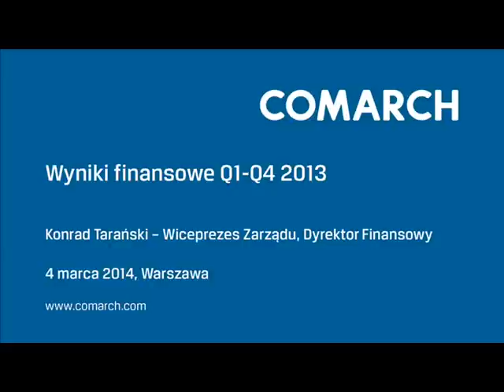Wyniki finansowe Comarch za Q1-Q4 2013 r.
Wyniki finansowe Comarch za Q1-Q4 2013 r. Konferencję poprowadził Konrad Tarański, wiceprezes Zarządu, dyrektor finansowy Comarch SA.